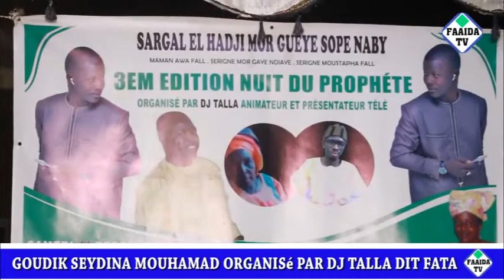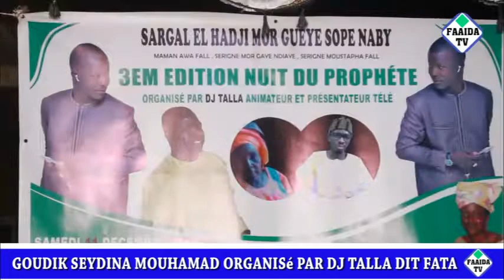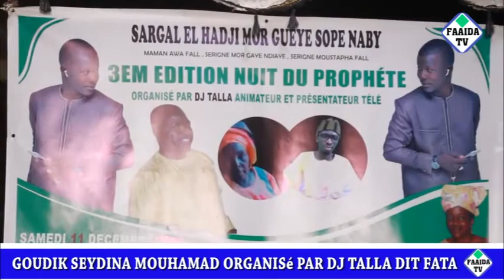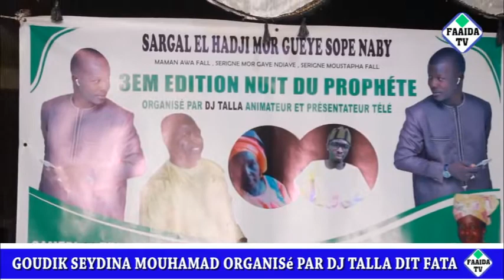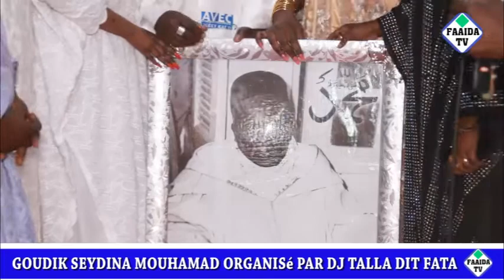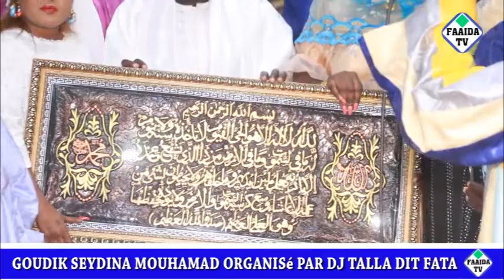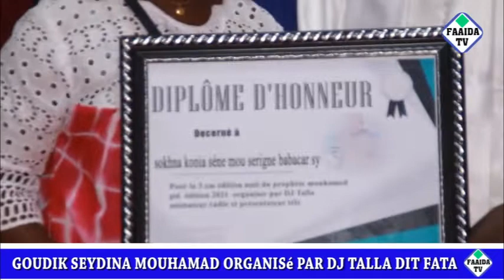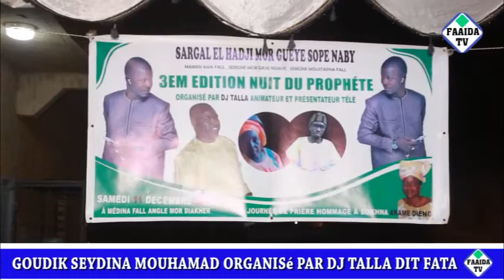nuit du Prophète PSL.organisé par DJ Talla dit Fata 11 décembre 202..........